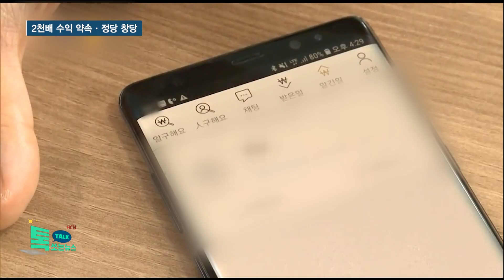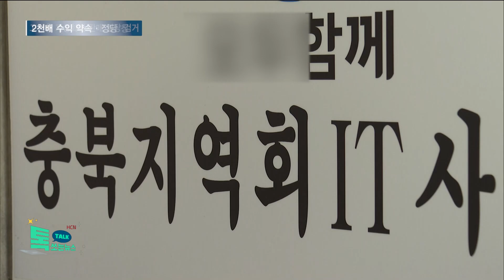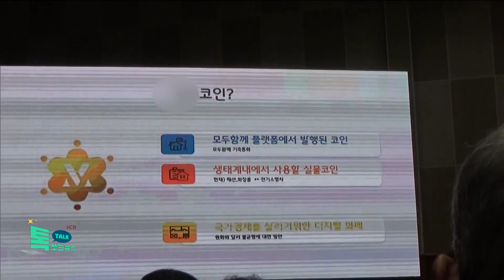2천배 수익 약속 ·정당 창당…고령층 가상화폐 판매 일당 검거//HCN충북방송